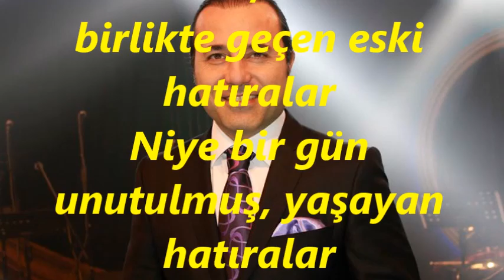Yahya GEYLAN-Bu Akan Yaşları Dindir Güleyim Fecre Kadar (HÜZZAM)R.G.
SOLİST:
*YAHYA GEYLAN*
VİDEOYU YAPAN
*RECEP GAYRETLİ*
BESTE:  ARİF SAMİ TOKER
GÜFTE:  ŞAHAP ATASEVEN
USUL:  AKSAK
MAKAM:   HÜZZAM
Bu akan yaşları dindir, güleyim fecre kadar
Bilemem, nerde o birlikte geçen eski hatıralar
Niye bir gün unutulmuş, yaşayan hatıralar